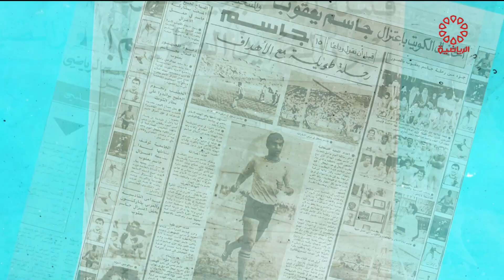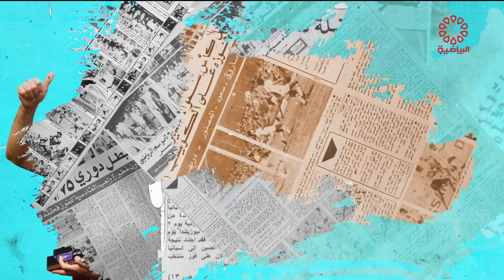برنامج الكرة أهداف - الجمعة 2021/6/11